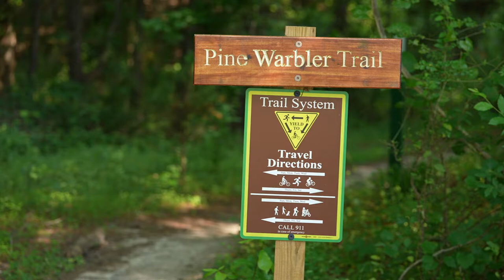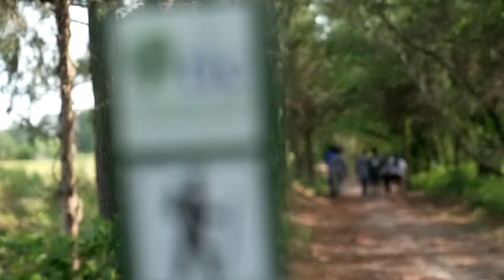Building A Green Future for the Triangle | A Short Video about TLC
The Triangle continues to grow and become more diverse– with urban expansion and community development leading the growth.

With it comes an increasing need to conserve the region's natural habitats. Learn how TLC is leading local programs to protect our resources to meet today's and tomorrow's needs. @murphysnaturals2035 @chair8